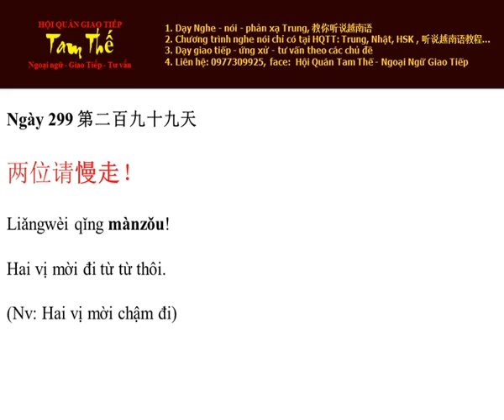Ngay 299 Hai vị mời đi từ từ thôi - Nghe Noi Tieng Trung Moi Ngay Mot Cau